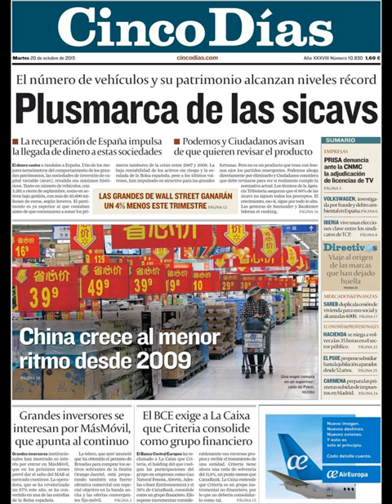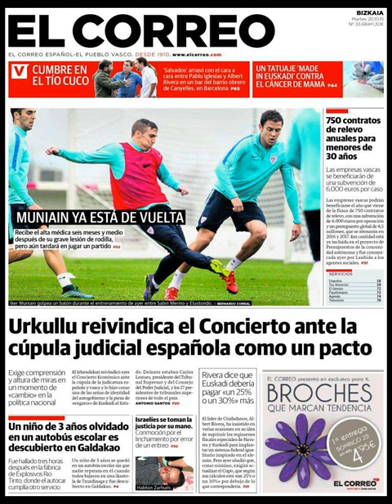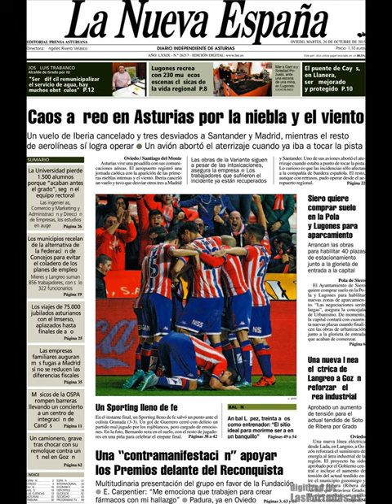Noticias Martes 20 Octubre 2015 Principales Titulares Portadas Diarios Periódicos España Spain News